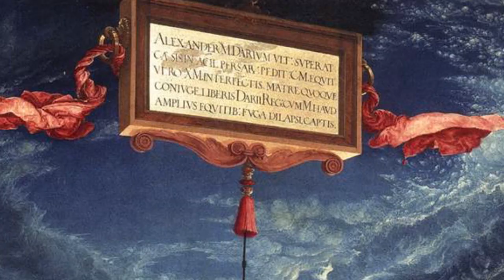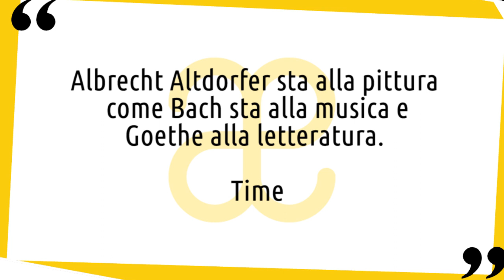Albrecht Altdorfer: vita e opere in 10 punti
Breve biografia della vita e delle opere di Albrecht Altdorfer, artista emblematico per la pop art moderna 😉 Nuovo video della serie artistiin10punti​ ▼▼CONTINUA SOTTO▼▼

Esponente della scuola danubiana di pittura, Albrecht Altdorfer si caratterizza per l’innovativo uso del paesaggio e per le sue ambientazioni atmosferiche. Nei suoi dipinti troviamo precisi riferimenti topografici che rendono questi paesaggi delle rappresentazioni realistiche di alcune zone geografiche. Albrecht Altdorfer fu un pittore sì, ma anche un progettista, un architetto e un incisore. Tedesco di nascita, passò gran parte della sua vita a Ratisbona, dove si guadagnò grande fama e influenza. Dopo una formazione presso il padre Ulrich, dal quale prende un gusto miniaturistico per i dettagli, farà un viaggio nel nord Italia, prima di stabilirsi definitivamente a Ratisbona.